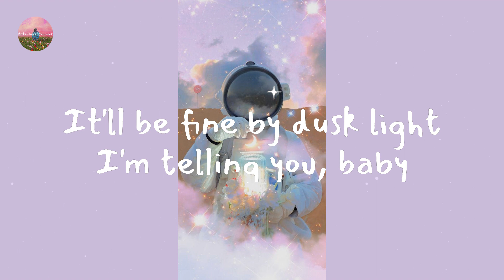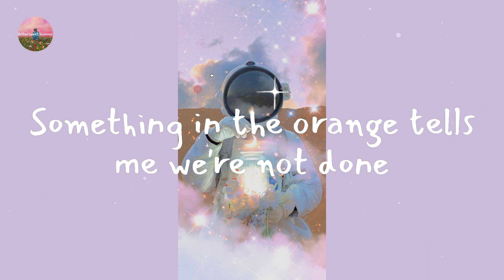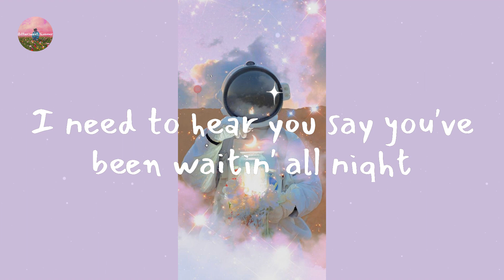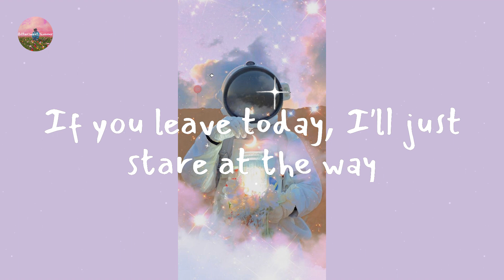Zach Bryan - Something in the Orange (Lyric Video)